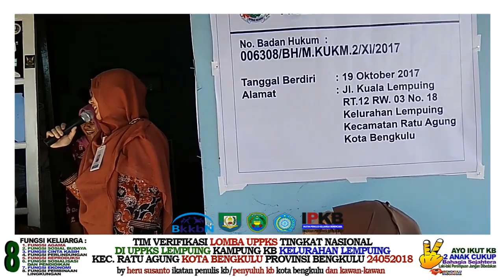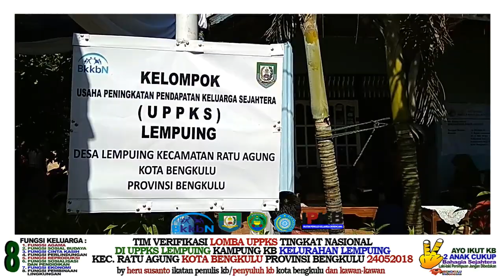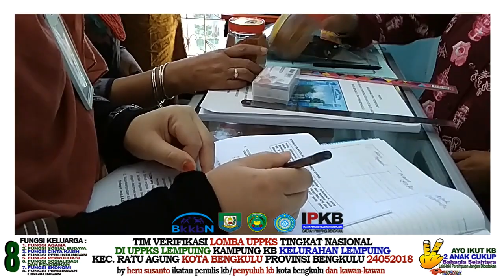TIM VERIFIKASI LOMBA KELOMPOK UPPKS TINGKAT NASIONAL DI UPPKS LEMPUING KOTA BENGKULU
mengembangkan media kie kb berupa video